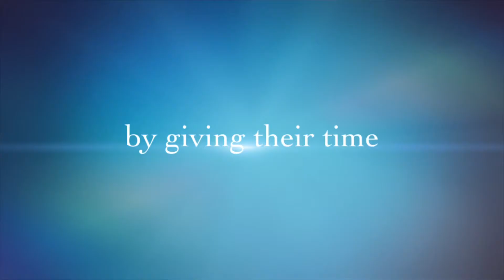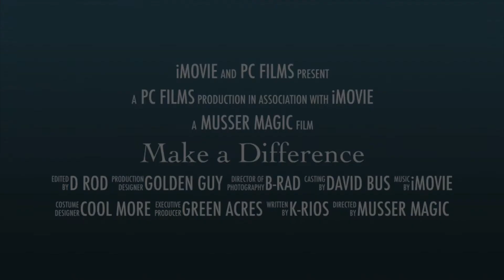Palestine School Mentoring Program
Palestine Texas - School Mentoring Program